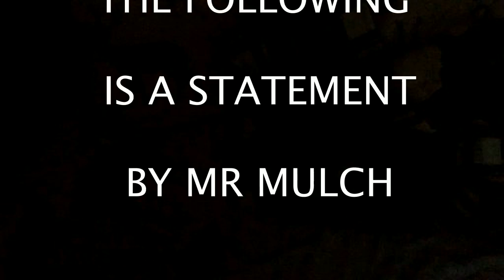Day 29. Video 29.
Statement about my singing. Then fun with Dexter.